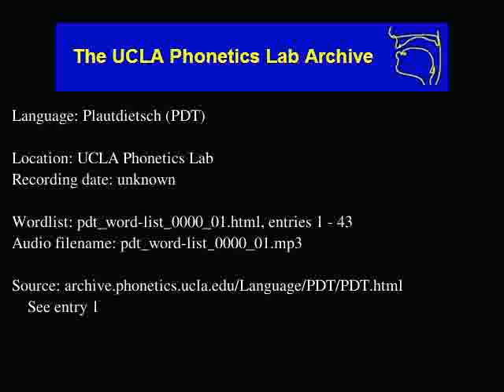Plautdietsch audio: pdt_word-list_0000_01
Plautdietsch (pdt) audio: pdt_word-list_0000_01
Language family: Indo-European; Middle Indo-European; Late Indo-European; Germanic; Northwest Germanic; West Germanic; North Sea Germanic; Old Saxon; Middle Low German;
Date: unknown

Description: Language Plautdietsch.  pdt_word-list_0000_01.html, enties: 1 - 43

Contributor: n/a
UCLA Phonetics Archive